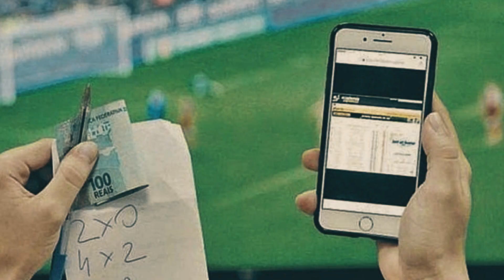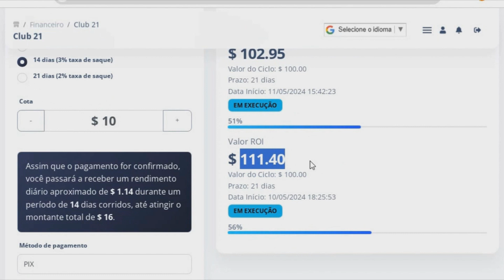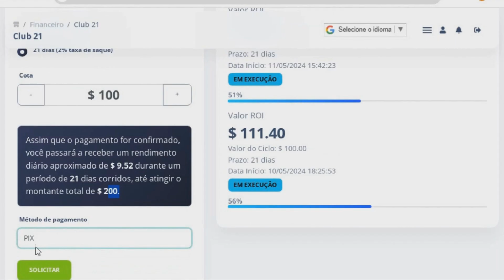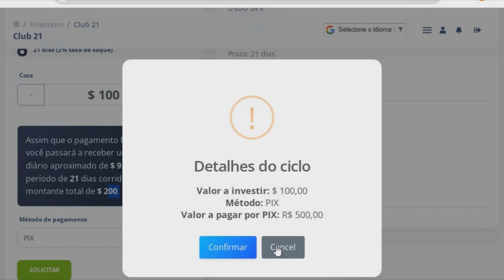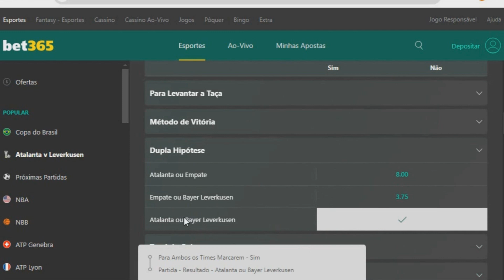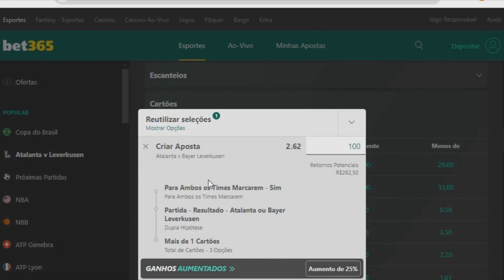🤑💸Estrategia TOP pra ficar RICO NA BET365📈💸💸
METODO BETANO estratégia pra bet 365 como lucrar na bet365 estratégia lucrativa renda extra renda online bet365 TÉCNICA DOS PADRÕES NO FIFA, MULTIPLA 🤑💸TÉCNICA 1 OU 2 - pegue odds altas usando essa tecnica muito ASSERTIVA💸💸💸
📈💸Pra começar ah lucrar com o Software DE CASHOUT antes das partidas começarem: (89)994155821💥✅🤑

TELEGRAN: @ARQUIVOATIVO1455

Tmj galera!💰🔥🔥🔥🔥🔥
- compartilha.⚡
- SE INSCREVE.⚡

(Vídeos de segunda a sexta às 13horas/tarde)